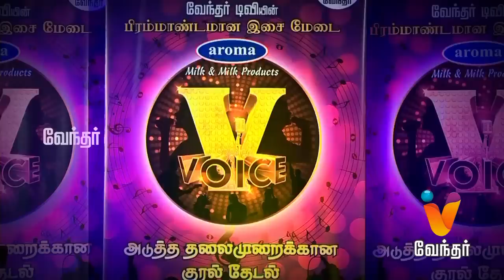V Voice Audition Episode -02